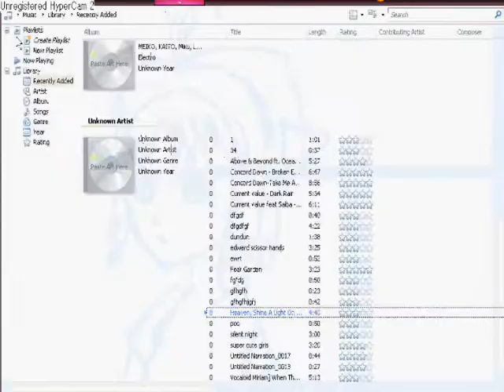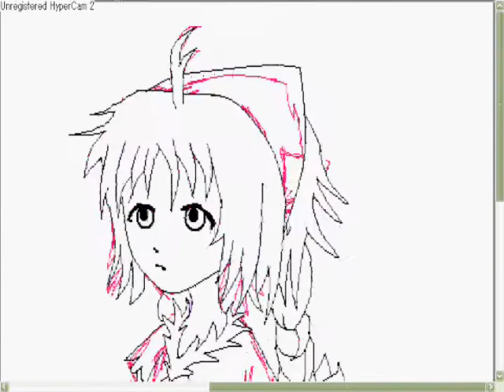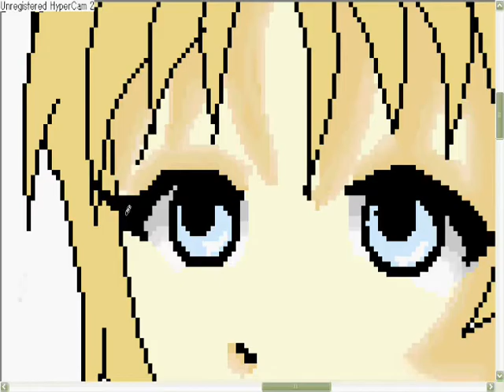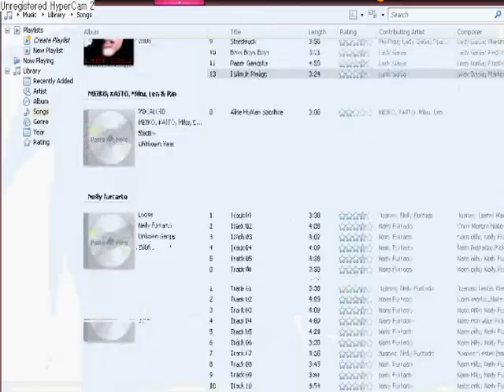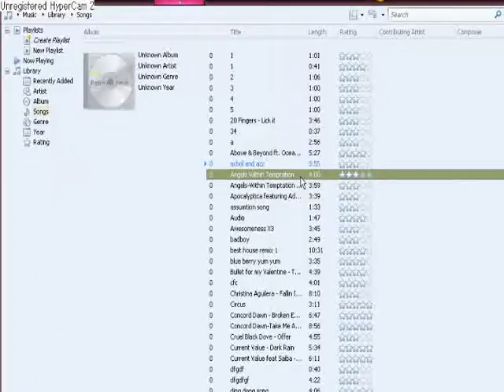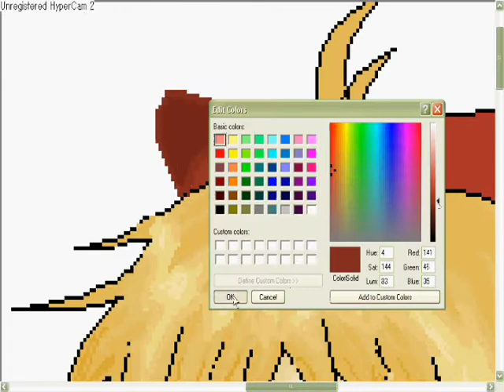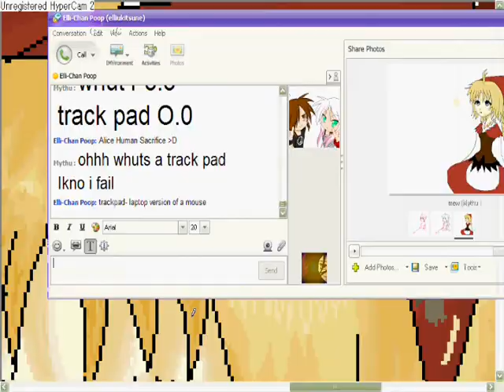Elternal Sonata ms speed paint part 1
I used keeler shading. Keeler shading keels ur soul.
This is one of the most pwn video games I ever played o__o
tis so pwn. -tears-

This. may.have.been.one.of.the.hardest.ms.paint.thingy.mcbobbers.i.have.ever.done.
O3O
yea for once I didnt artweaver the hex outta et after I got done.

songs:
L'amour et la Libert'e
and
Current value: Dark rain.